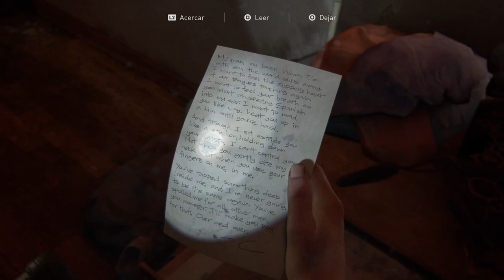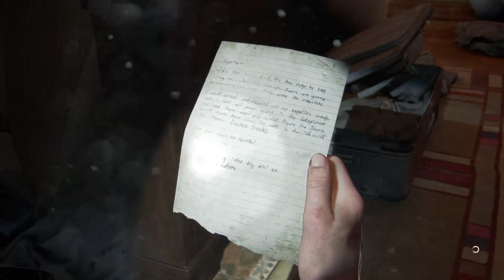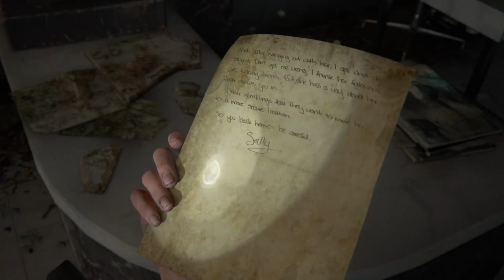The Last Of Us II